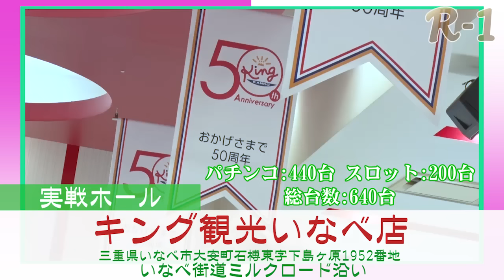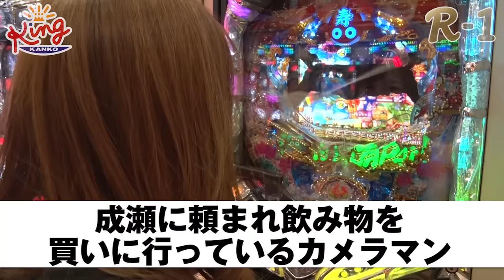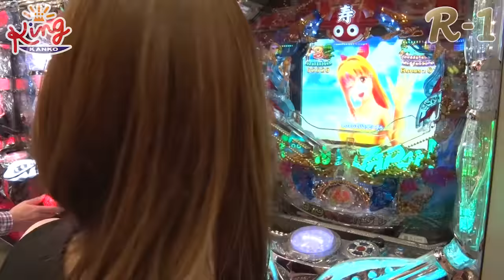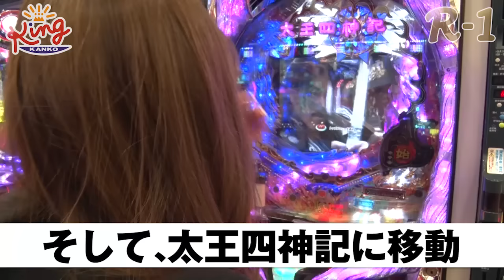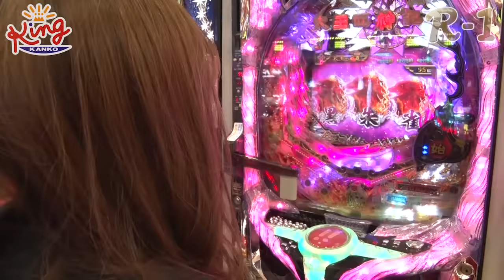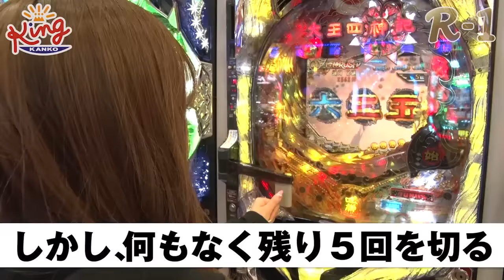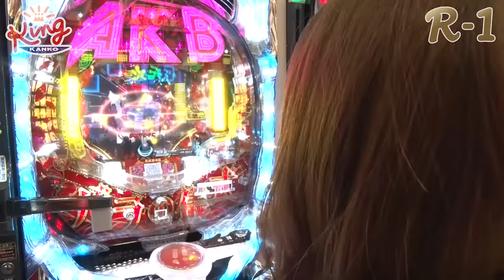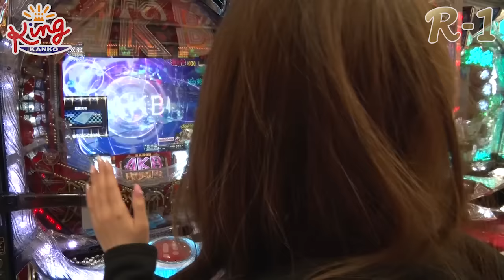R-1 2nd 第3話 成瀬がパチンコ打ったら負けない説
『R-1 ReachAngelTour2016 2ndシーズン』開幕!!☆

“ヒキ”つよNO.1エンジェルを決める為
リーチエンジェルが全国のホールへお邪魔しますっ♪
第3戦のエンジェルは、『成瀬麻樹』ちゃん♡